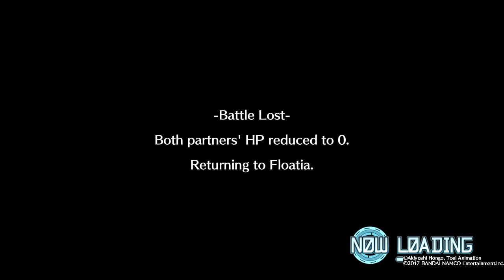Digimon World Next Order - Episode 13 - Exploring Nigh Plains (PS4)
Sorry I have no idea what to do